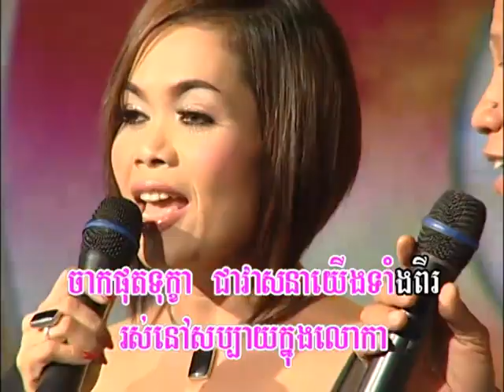ស្នេហា​យើងទាំង​ពីរ - ណយ វ៉ាន់ណេត & ហ៊ឹម ស៊ីវន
Reymeas 100 - Noy Vannate & Him Sivorn